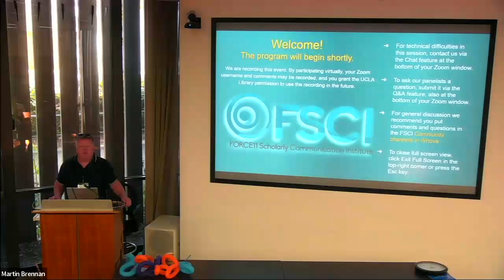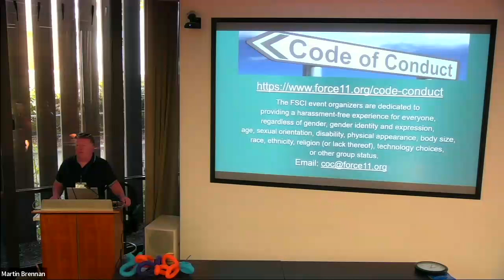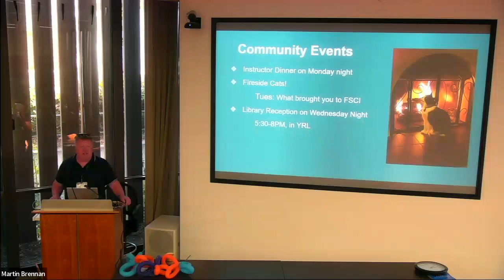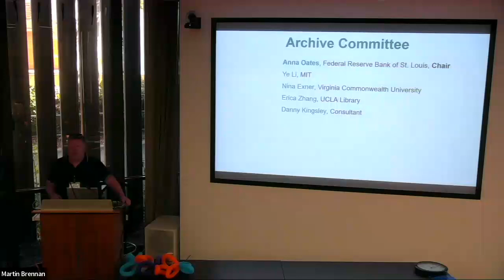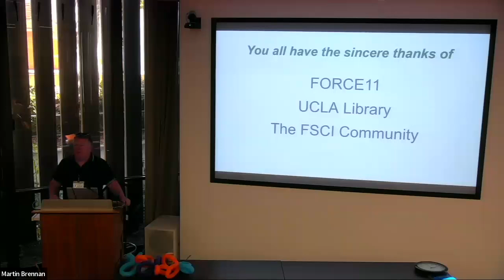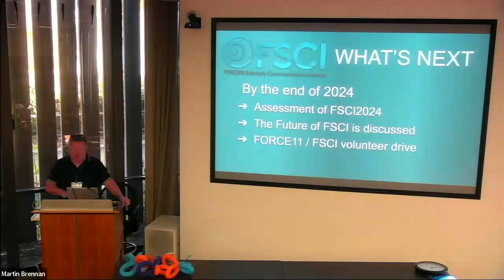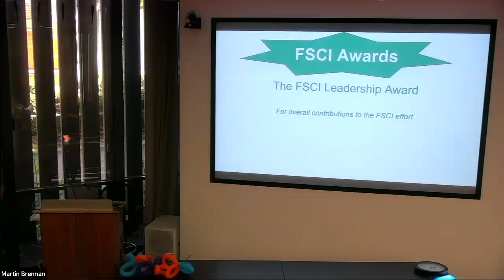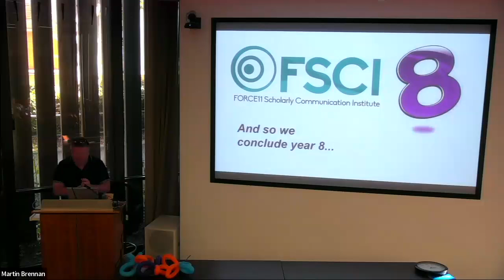FSCI Closing Plenary